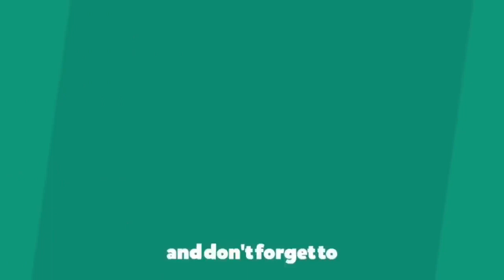Ghana’s Golden Girl, Martha Bissah open to competing for nation again!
Martha Bissah, who won 800m gold for Ghana at the Summer Youth Olympics in 2014, completed her degree at the Norfolk State University in the United States of America over the weekend.

She completed the four year-long course with a Bachelor of Science, majoring in Management.

Martha Opened up in an exclusive interview with JoySports George Addo Jnr.